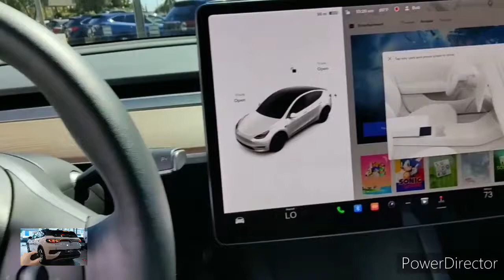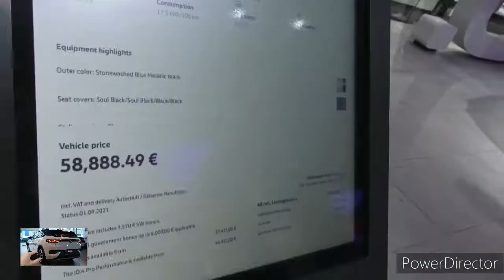2024 Volkswagen ID.4 vs 2023 Tesla Model Y: Comparison Test!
2023 Volkswagen ID.4 vs 2022 Tesla Model Y Comparison.

When it comes to electric crossovers, the best-selling Tesla Model Y is the default option for many. However, a number of price hikes over the past few months means Tesla's crossover now starts at a hefty $58,990. In comparison, the equally practical Volkswagen ID.4 can cost as little as $32,495 after the Federal Tax Credit (which Tesla no longer qualifies for). Yes, the Model Y is faster than the ID.4 - but for a family crossover does that really matter? Equally, the Model Y has better tech, autonomy and charging infrastructure. All in all, is the Model Y worth the extra $20,000? YouTuber Gjeebs decided to find out.

Gjeebs started off by mentioning charging infrastructure. He noted Tesla's Supercharger network is superior to VW's Electrify America, but for a lot of people charging infrastructure isn't a major deal. After all, the vast majority of charging is done at home overnight and only on roadtrips does charging infrastructure really play a role - and even then the Electrify America network should be sufficient for most journeys.

He then discussed the models picked. The Volkswagen ID.4 selected is the Pro S, which features an 82 kWh battery pack. The Pro S currently starts at $44,495 with an effective price of $36,995 after the FTC has been applied. It's compared with a $58,990 Tesla Model Y Long Range. Both vehicles have similar range and AWD.

In terms of exterior looks, personally Gjeebs preferred the sloped look of the Model Y versus the more traditional ID.4. Inside he praised the seat materials and openness of the ID.4. Overall, he found the Volkswagen to be comfortable and spacious. However, the one thing he wasn't a fan of was the piano black littered throughout the ID.4's interior. He found the infotainment to be clear, quick and responsive - VW has released several OTA updates in the past few months, and the notorious software problems reported several months ago are now gone. He also praised the instrument cluster in front of the driver, something the Model Y is of course lacking.

As for the Model Y, he found the front seats marginally more comfortable than the ID.4's (which he noted were still great) but the backs seats worse. The Model Y interior is simplistic and basic, which Gjeebs personally likes but noted may not be for everyone.

From a driving perspective, he felt the ID.4 had better ride quality than the Model Y. However handling and performance is of course supreme in the Y. Gjeebs was seriously impressed by the ID.4's turning radius and it's soft suspension. In terms of autonomy, the Model Y remains ahead.

In conclusion, Gjeebs reckoned both are great crossovers but personally he would go for the Model Y. Why? Because of its performance and looks.

Which would you pick? Do you think the Model Y is worth the extra $20,000 over the ID.4?